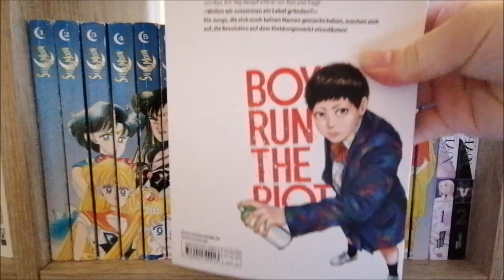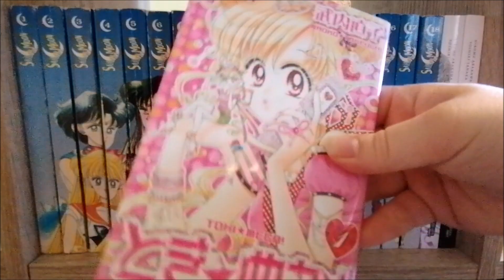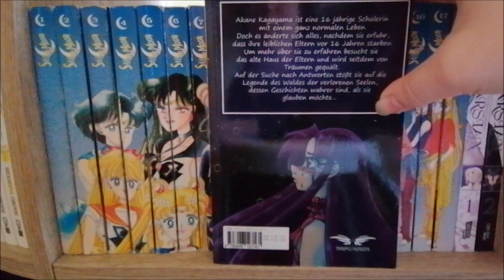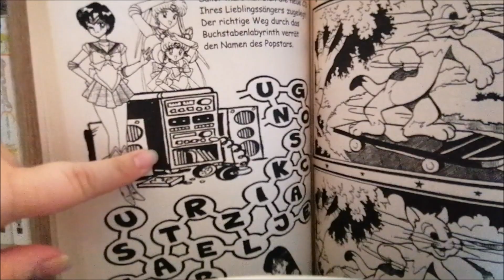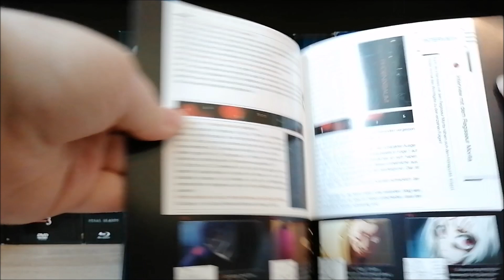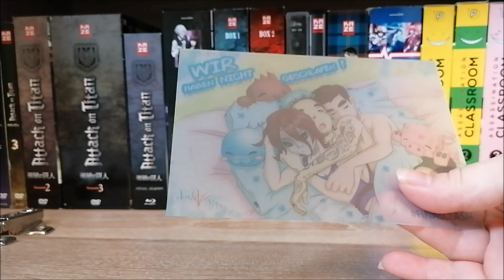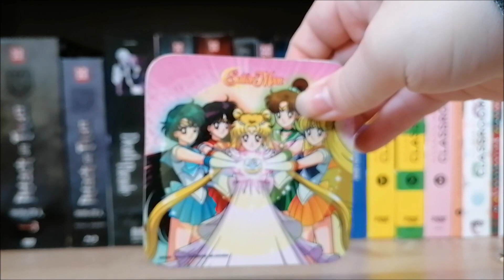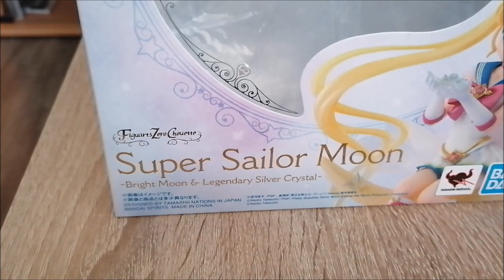Anime- und Manga Sammlung ~ Update 56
Hi, liebe Cats!^^
Es gibt wieder ein neues Update meiner Anime- und Mangasammlung, randvoll mit neuen Manga, DVDs, CDs, oder Merch, die ich euch vorstellen möchte. Viel Spaß!^^

Danke an Carlsen!

Timestamps:
0:00 Boys Run the Riot 1&2
3:05 Madoka Magica Spin Off Manga
5:55 Japanische Manga von Naoko Takeuchi (Maria, Toki Meca, Prism Time)
9:24 My Roommate is a Cat 3
10:27 Manga-Paket von Kibo.fm
13:33 Harry Potter - Die Märchen von Beedle dem Barden
14:49 Kamikaze Kaito Jeanne Artbook
16:18 Sailor Moon Rätsel Buch
19:23 Sailor Moon Astro Guide
20:25 Sailor Moon Notizbuch
21:04 Love, Chunibyo & Other Delusions! Blu-rays
23:24 Tokyo Ghoul Vol. 4
24:33 TubeClash Filme (Limited Edition mit Extras)
32:28 CDs von Within Temptation, Evanescence & Scorpions
35:28 Sailor Mercury Kommunikator
36:22 Eternal Sailor Moon Brosche (Miniaturely Tablet)
36:55 Sailor Moon Untersetzer
37:25 Synchronsprecher-Autogramm (Matthias von Stegmann)
38:00 Luna, Artemis & Diana Poster
39:03 Sailor Moon Transformation Figur (Bootleg)
40:48 Super Sailor Moon Figur (Bright Moon & Silver Crystal) Figuarts Zero Chouette

Vielen Dank an meine Patrons:
Alex L. (Manga-Kritzler)
Midnight Oowl
Dragon Masao
Tizian